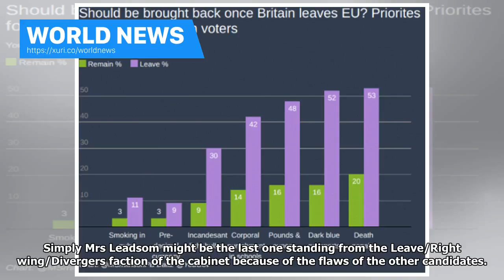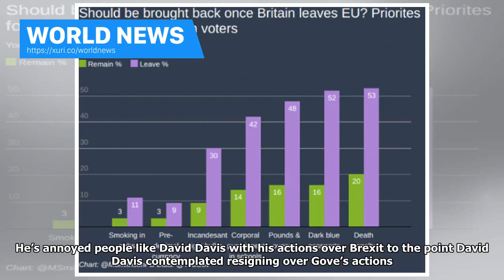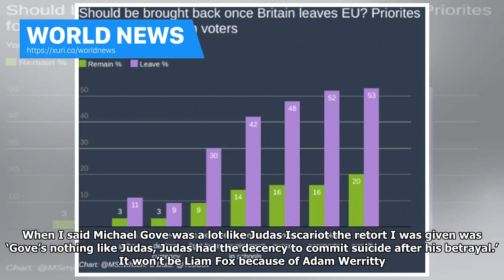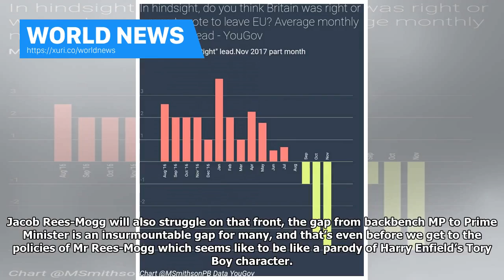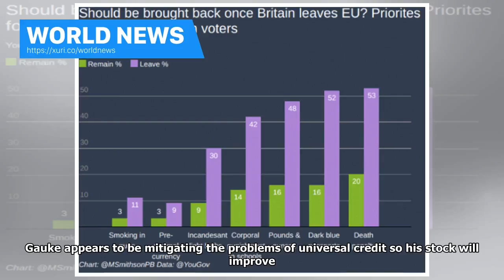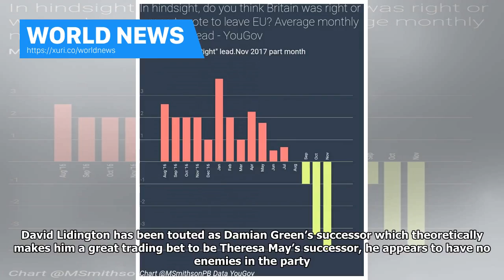World News - politicalbetting.com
A few days before Christmas I had lunch with a friend who has followed the Tory party for decades and knows it quite well. Inevitability the conversation turned on who might be Mrs May’s successor, their observations had a quite the impact and led to an update to my betting portfolio. My friend and I are of the consensus that if Mrs May survives into 2020 then her successor is likely to be someone who is currently not in the cabinet but if she falls well before then her successor might be three ...